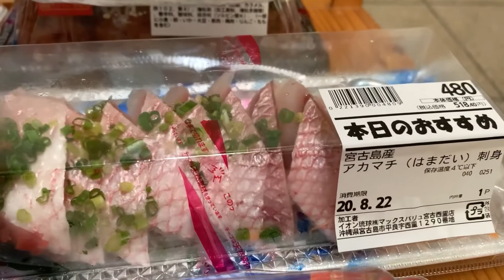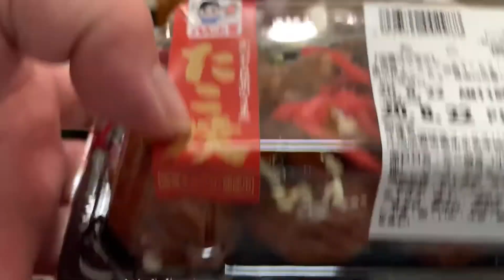第1回宮古島で宅飲み！アカマチマーマチ白魚をオリオンで乾杯 宮古島編4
これから宮古島編30話ぐらい予定しております。毎週土曜、隔週火曜日。

主におつまみ酒、旅行、MavicMiniのチャンネルです。30代・40代・50代の同世代のおじさま方に観て頂きたいですwお酒好きな方も大歓迎